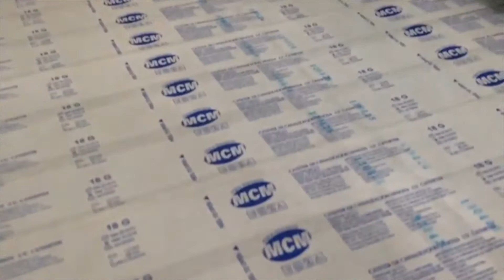🔥Blisterpackmaschine NB-42 Minipress.ru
Die automatische flache Blistermaschine wird weithin für Injektoren, Spritzen, Nadeln in der medizinischen Industrie, Gesichts- und Augenmasken in der Kosmetikindustrie und verschiedene andere Produkte in allen Formen und Kombinationen von Verpackungs- und Dichtungspapier-Plastik verwendet. Die Ausrüstung ist mit einem Raupengerät ausgestattet, das ausgezeichnete Qualität bietet. Die maximale Blistergröße beträgt 400 x 390 mm, die Tiefe der Zellen beträgt 60 mm. Geeignet für den Einsatz in der Lebensmittelproduktion und Verpackung von Spritzen und medizinischen Produkten. Die Produktivität beträgt 7000 bis 11000 Blister pro Stunde. Maximale Automatisierung aller Prozesse. Es ist aus Edelstahl nach GMP-Standards gefertigt. Wir bieten detaillierte Anweisungen zum Einrichten dieses Systems. Vor dem Versand wird die Maschine in der Produktion getestet. Vollständigkeit und Arbeitsfähigkeit ist garantiert. Wir führen einen Vorrat an Teilen und Verbrauchsmaterialien im Lager. Der Preis wird unter Berücksichtigung der Zollzahlungen in Russland und der Lieferung an die Stadt des Kunden angegeben.

Blistermaschine für portionierte Produkte "NB-42"
Stanzfrequenz: 5-12 mal pro Minute
Produktivität: 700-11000 Blasen pro Stunde
Die maximale Fläche des Blisters beträgt 400 x 390 mm, die Tiefe der Zelle beträgt 60 mm
Länge des Hubs: 20-120 mm (kann nach Benutzeranforderungen gestaltet werden)
Standardblistergröße: 400 x 390 mm (kann je nach Benutzeranforderungen gestaltet werden)
Luftversorgung:  0,6 mPa, 0,3 m3
Gesamtleistung: 380 V, 50 Hz, 13 kW
Hauptmotorleistung: 1,5 kW
PE: 0,05-0,5 mm, Rollenbreite 420 mm
Dialysepapier: 0,05 ~ 0,7 mm, Rollenbreite 420 mm
Formkühlung: Leitungswasser oder zirkulierendes Wasser
Größe mit Verpackung: 6500 × 1070 × 1700 mm
Gewicht: 1600 kg
Gewicht mit Verpackung: 2000 kg

die ausrüstung für die verpackung im blister verschiedener pharmazeutischer produkte. Wir haben mehr als 15 Jahren, unsere Kunden mit Hilfe bei der Lieferung, automatische Blisterautomaten einrichten! Suchen Sie einen zuverlässigen Lieferanten von Geräteblister? Wir geben Ihnen den besten Service rund um die Uhr. Wir haben ein Sortiment von Blister-Blister, Blister-Maschine kompakt, mittlere Größe und ganze Blister-Linie.

Russland, Moskau
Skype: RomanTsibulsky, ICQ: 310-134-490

EIN GROSSER KATALOG VON BLISTERMASCHINEN
Ständig aktualisierte Katalog Blister Geräte mit Fotos, Beschreibungen, Video und Preisen.

Die Gruppe in der Zellblisterverpackung aus PVC-Granulat, anschließend mit Thermolack mit Aluminiumfolie versiegeln.
Verpackung in Blisterfolien Gelatinekapseln mit Pulver, mit Aluminiumfolie mit Thermolack versiegelt.
BLISTER MIT AMPOULES- https: //.minipress.ru/germany/blister.html
Bildung von Aluminiumfolienkonturzellen zum Verpacken von Glasfläschchen 1,5, 10, 20 ml, die dünne Folie abdichten.
In Blisterflaschen mit einem Pulver oder einer Flüssigkeit verpacken und in versiegelten Beuteln verpacken.